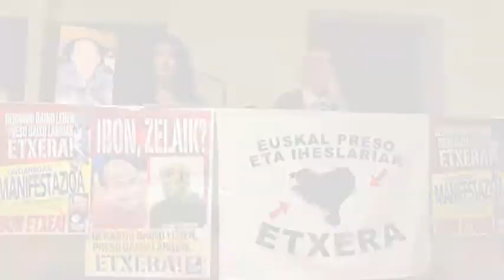Iparra Galdu Baik, manifestazio deialdia